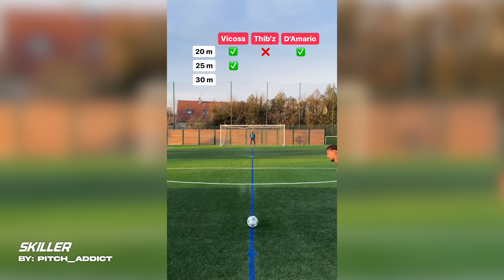BEST FOOTBALL FAILS, SKILLS, & GOALS #55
In this video, you will see the best random football clips. Funny fails, humiliating skills, crazy goals, freestyle, and more. Enjoy!